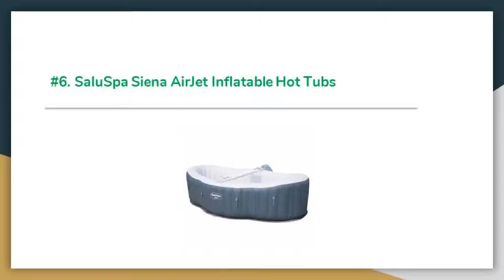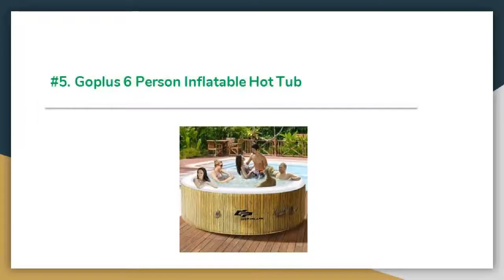Top 11 Best Inflatable Hot Tubs Review in 2019